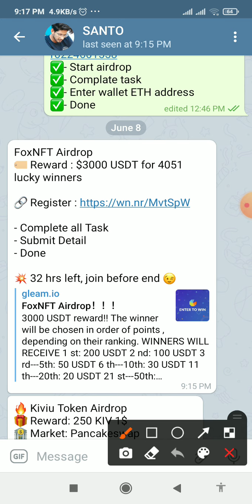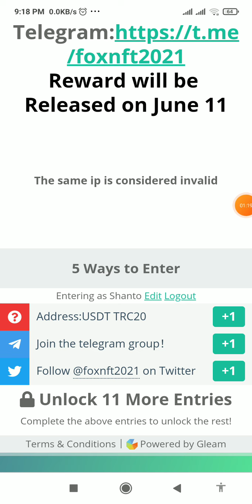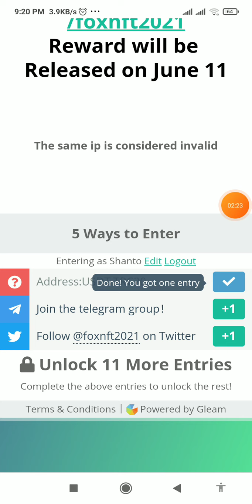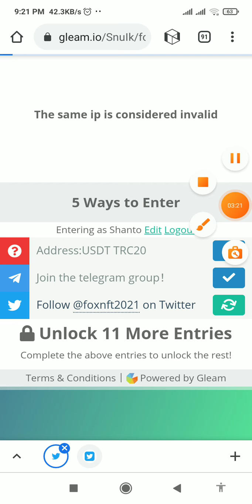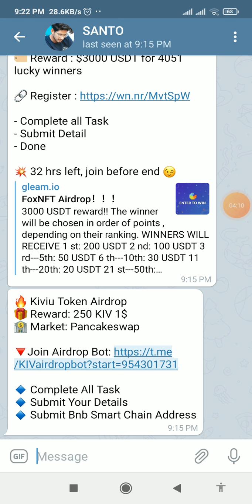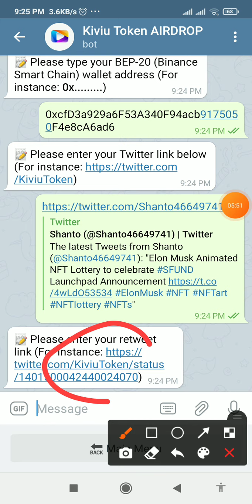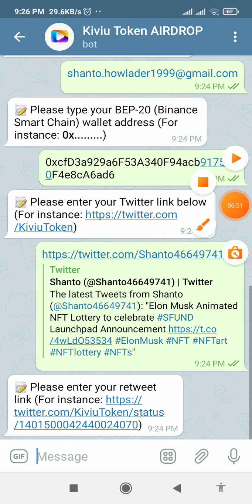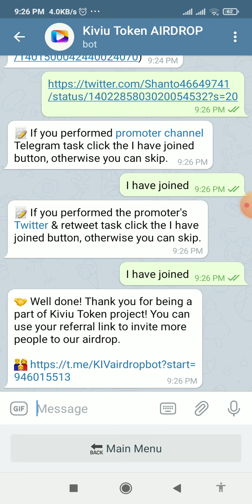two new airdrop.how to join this type airdrop.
​​🔥 Kiviu Token Airdrop
🎁 Reward: 250 KIV 1$
🏦 Market: Pancakeswap

🔹 Submit Bnb Smart Chain Address

FoxNFT Airdrop
🏷 Reward : $3000 USDT for 4051 lucky winners

- Submit Detail
- Done

💥 32 hrs left, join before end 😉